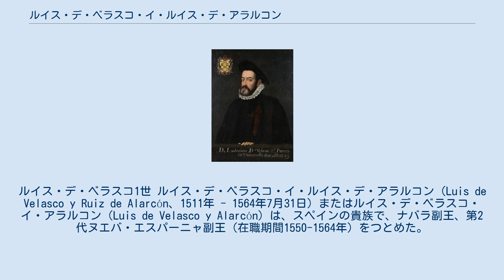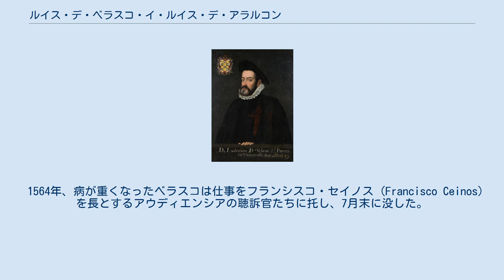ルイス・デ・ベラスコ・イ・ルイス・デ・アラルコン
ルイス・デ・ベラスコ1世 ルイス・デ・ベラスコ・イ・ルイス・デ・アラルコン（Luis de Velasco y Ruiz de Alarcón、1511年 - 1564年7月31日）またはルイス・デ・ベラスコ・イ・アラルコン（Luis de Velasco y Alarcón）は、スペインの貴族で、ナバラ副王、第2代ヌエバ・エスパーニャ副王（在職期間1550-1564年）をつとめた。
 同じ名前の息子（ルイス・デ・ベラスコ・イ・カスティーリャ）も第8代・第11代ヌエバ・エスパーニャ副王だったため、第2代副王の方をルイス・デ・ベラスコ1世（el Viejoとも）と呼ぶことがある。
日本に使節を送ったのは息子の方である。
 ベラスコはパレンシア県カリオン・デ・ロス・コンデスに生まれた。
ベラスコ家 (es:casa de Velasco) はスペインの貴族の家柄だった。
 ベラスコは14歳のときから神聖ローマ皇帝カール5世（スペイン王カルロス1世）に仕え、カール5世のフランスとの戦いに参加した。
1547年から翌年にかけてフランスとの国境地帯にあたるナバラの副王をつとめた。
 1549年、王室は初代ヌエバ・エスパーニャ副王アントニオ・デ・メンドーサをペルー副王に転任させ、後継のヌエバ・エスパーニャ副王としてベラスコを任命した。
同年サンティアゴ騎士団に入団を認められた。
ベラスコは赴任中に病気を発生したため、遅れて1550年11月22日になってメキシコシティに到着した。
 ベラスコが赴任した当時は、メキシコで銀鉱が発見され、サカテカスをはじめとする都市が建設されるなど景気のよい時代だった。
ベラスコは銀鉱の開発を促進した。
また彼の時代にバルトロメ・デ・メディナによって銀のアマルガム精錬法 (patio process) が実用化された。
 ベラスコは北方のヌエバ・ビスカヤ（今のチワワ州、ドゥランゴ州およびコアウイラ州の一部）を植民地化した。
北方ではチチメカとの戦争が発生していたが、トラスカラ人を入植させてチチメカを彼らに同化させることを試みた。
ベラスコはドゥランゴなどの都市を設立した。
 1559年にはトリスタン・デ・ルナ・イ・アレヤーノによるフロリダの植民地化を試みたが失敗に終わった。
また1564年にはミゲル・ロペス・デ・レガスピおよびアンドレス・デ・ウルダネータを今のフィリピン諸島に送りこんだが、植民地の設立と航路の開拓という目的を達成したのはベラスコ没後の1565年だった。
 内政では1553年に王立・教皇立メキシコ大学（今のメキシコ国立自治大学の前身）が開校した。
産業の上では養蚕のためのクワ、サトウキビの栽培や家畜の飼育を奨励した。
ベラスコの時代、1552年にはメキシコシティ大洪水、1555年には疫病に襲われた。
 1542年のインディアス新法の施行は前副王のもとでは差し止められていたが、1551年にベラスコは先住民の奴隷化の禁止を実施しようとした。
奴隷所有者は鉱山業が成立しなくなるとしてこれに反発したが、ベラスコは鉱山よりも先住民の自由の方が優先すると主張した。
ベラスコは1万5千人以上の先住民を奴隷の地位から解放した。
 ベラスコはアウディエンシアと対立し、またキリスト教の宣教がフランシスコ会とドミニコ会の修道士によって行われていたのを改めて教区司祭による宣教を促進しようとしたために修道会とも対立した。
フェリペ2世の時代になると副王とエンコメンデロ、アウディエンシア、修道会との対立が大きくなり、彼らはスペイン本国に向けてベラスコを告発した。
さらにベラスコ自身が病身であった。
不満を持つエンコメンデロは特にエルナン・コルテスの息子のバジェ・デ・オアハカ侯爵マルティン・コルテス (Martín Cortés, 2nd Marquess of the Valley of Oaxaca) のもとに集まった。
1563年にスペイン本国から送られてきた監察官(visitador)によるベラスコの審問が行われた。
 1564年、病が重くなったベラスコは仕事をフランシスコ・セイノス (Francisco Ceinos) を長とするアウディエンシアの聴訴官たちに托し、7月末に没した。
 副王としてベラスコは「最も賢明な保護者」(El prudentísimo tutor)、「国父」(padre de la patria)と呼ば...